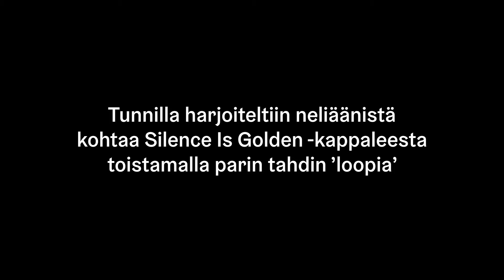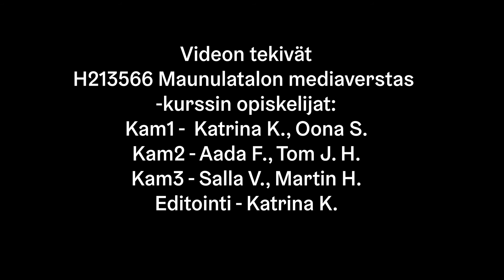The Voice of Maunula -kuoron lauluharjoitukset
Helsingin työväenopiston The Voice of Maunula -kuoro harjoitteli neliäänistä Silence is Golden -kappaleen kohtaa syksyllä 2021. Kuoro kokoontuu Maunula-talon Metsäpurosalissa keskiviikko-iltapäivisin. Tervetuloa mukaan!

Videon kuvasivat Maunula-talon mediaverstas -kurssin opiskelijat. Mediaverstaassa harjoitellaan niin ikään keskiviikkoisin tapahtumakuvausta. Kurssin opiskelijat käyvät myös kuvaamassa Metsäpurosalin viikonloppujen keikkoja - kurssin idea onkin saada kuvauskokemusta aidoista keikkatilanteista ja niiden editoinnista.

Kuoro: H213746 The Voice of Maunula -kuoron opiskelijat.
Opettaja: Essi-Reetta Särkämö

Videon tekivät H213566 Maunulatalon Mediaverstas -kurssin opiskelijat:
Kam1 Katrina K., Oona S.,
Kam 2 Aada F., Tom J. H.
Kam 3 Salla V., Martin H.
Editointi Katrina K.

Kursseille ilmoittautuminen osoitteessa (kirjoita hakukenttään kurssin nimi, esim. The Voice of Maunula).